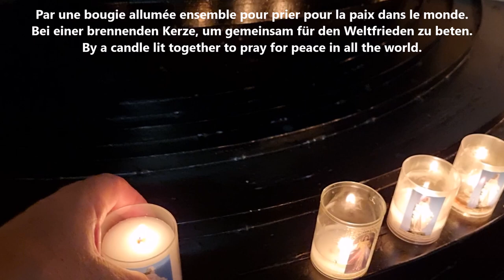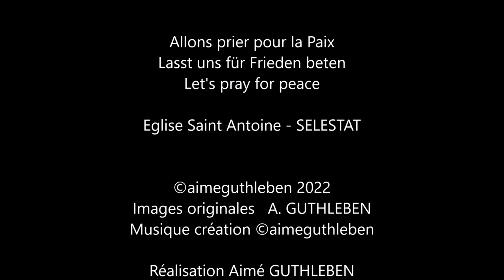Allons prier pour la Paix - Lasst uns für Frieden beten - Let's pray for peace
Tous ensembles réunis...
En ce 11 novembre 2022 et chaque jour qui suivra, jour de mémoire de l'Armistice de la 1ère Guerre Mondiale, je vous emporte avec moi dans cette Eglise située à quelques pas de mon domicile pour prier comme je le fais si souvent seul ou accompagné.
Tous ensemble...
Nous pensons à toutes les nations et toutes les populations de la terre qui dans leur histoire ont été meurtries par des guerres et des massacres passés, présent.
Nous ne pouvons oublier le passé, mais nous devons aussi prier pour celles et ceux qui sont en guerre actuellement. Nous n'oublions personne, de si nombreux conflits qui se déroulent aujourd'hui et demain encore lorsque le soleil se lève ou encore lorsque le soleil se couche.
Puisse la paix revenir et rassembler les populations dans l'acceptation de son prochain tel qu'il est.
Dans cette vidéo il y a un temps de silence qui est voulu, vous aussi en ce jour, allumez une bougie et faite simplement silence dans la fraternité avec celles et ceux qui font mémoire et celles et ceux qui sont dans le doute et la souffrance intérieure.
Que la paix soit l'union des uns et des autres avec l'amour en son coeur.
Bien à vous, avec Foi et Espérance. Quelconque votre religion ou sans religion.

Alle zusammen...
An diesem 11. November 2022 und noch alle anderen Tagen, dem Gedenktag des Waffenstillstands des 1. Weltkriegs, nehme ich Sie mit in diese Kirche, die nur wenige Schritte von meinem Zuhause entfernt ist, um zu beten, wie ich es so oft allein oder in Begleitung tue.
Alle zusammen...
Wir denken an alle Nationen und Völker der Erde, die in ihrer Geschichte durch vergangene und gegenwärtige Kriege und Massaker verwundet wurden.
Wir können die Vergangenheit nicht vergessen, aber wir müssen auch für diejenigen beten, die heute im Krieg sind. Wir vergessen niemanden, von so vielen Konflikten, die heute und morgen wieder stattfinden, wenn die Sonne aufgeht oder wenn die Sonne untergeht.
Möge der Frieden zurückkehren und die Menschen zusammenbringen, indem sie ihren Nächsten so akzeptieren, wie sie sind.
In diesem Video ist eine Zeit der Stille erwünscht, zünden auch Sie an diesem Tag eine Kerze an und schweigen Sie einfach in Brüderlichkeit mit denen, die sich erinnern und denen, die im Zweifel und im inneren Leiden sind.
Möge Frieden die Vereinigung von einander mit Liebe in seinem Herzen sein.
Mit Glauben und Hoffnung. Jede Ihrer Religion oder keine Religion.

All Together ...
On this November 11, 2022, and all next days,  day of remembrance of the Armistice of the 1st World War, I take you with me to this Church located a few steps from my home to pray as I so often do alone or accompanied.
All together...
We think of all the nations and all the peoples of the earth who in their history have been bruised by wars and massacres past, present.
We cannot forget the past, but we must also pray for those who are at war today. We do not forget anyone, of so many conflicts which take place today and tomorrow again when the sun rises or when the sun sets.
May peace return and bring people together in acceptance of their neighbor as they are.
In this video there is a time of silence that is wanted, you too on this day, light a candle and simply be silent in fraternity with those who remember and those who are in doubt and inner suffering .
May peace be the union of each other with love in his heart.
Yours, with Faith and Hope. Any your religion or no religion.

Montage Vidéo Mowie Maker

Vidéo préparée le 14 Juillet pour le 11 novembre 2022
Juillet  2022